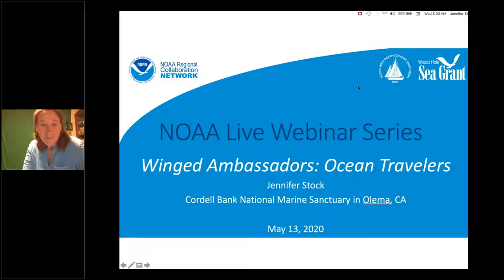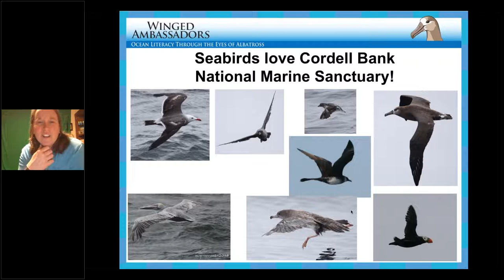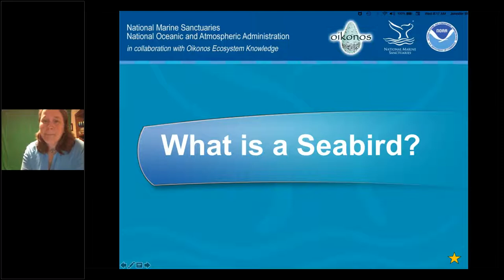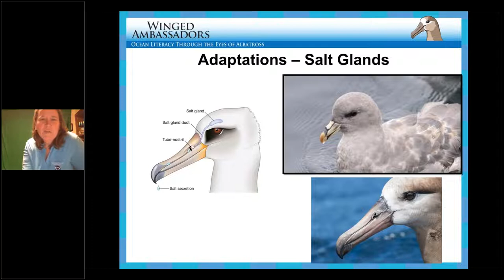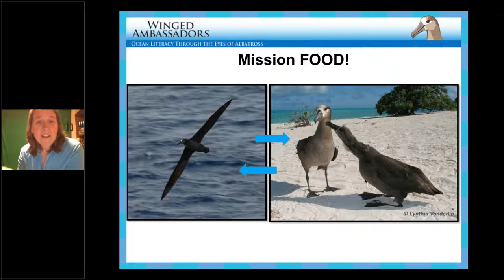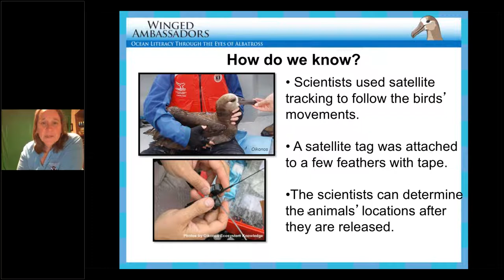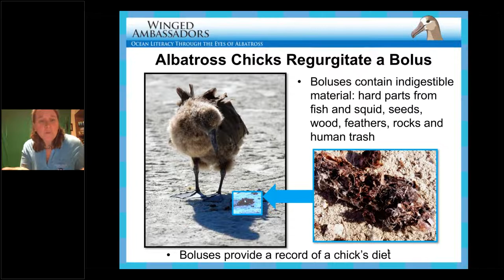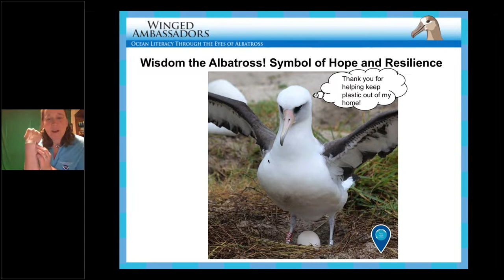NOAA Live! Webinar 23: Winged Ambassadors: Ocean Travelers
Seabirds that live their entire lives at sea (except for one very special time of the year!) have tremendous stories to tell about the health and ecology of the global ocean. What makes a seabird a seabird? How do we know where they live and travel on the ocean? What does your wingspan say about you? What can you do to help seabirds? Learn about the amazing travels of Black-footed and Laysan Albatrosses in the Pacific Ocean. Aimed at grades 2nd-6th but all ages will enjoy.  (Recorded on May 13th, 2020)

 With Jennifer Stock, Cordell Bank National Marine Sanctuary in Olema, CA